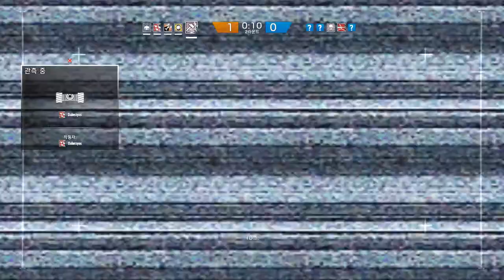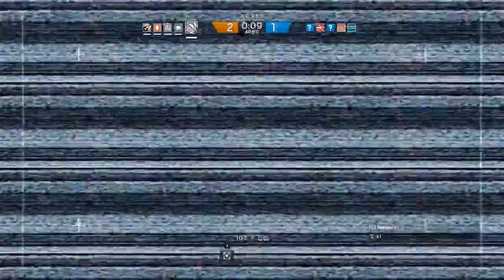[레인보우 식스 시즈] - 한 게임에 모든 일들이 벌어져서 당황스럽다. #16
"완벽하게 잘하는 건 아닙니다..."

1. 밖에 나가서 방패 2명 잡기
2. 상대팀이 인질 잡아서 이김
3. 그냥 평범하게 짐
4. 개쩌는 뽀록 헤드샷